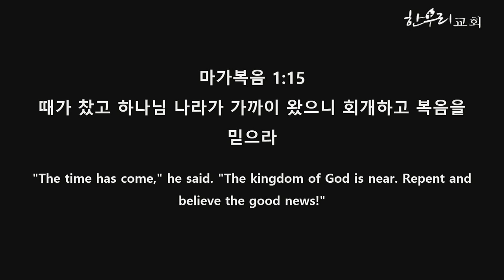하나님 나라가 가까이 왔다 / 마가복음 1:15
18 / 02 / 2024

하나님 나라가 가까이 왔다
마가복음 1:15

김진영 목사